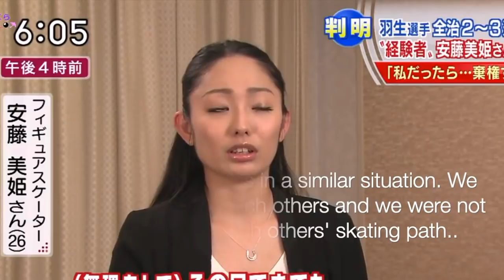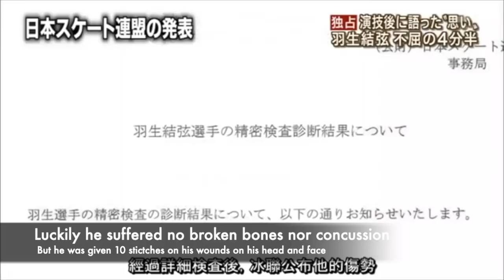Blood, Sweat, Tears in pursuit for Gold | Yuzuru Hanyu | COC'14 Crash Full Documentary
Yuzuru Hanyu, the legendary name in the figure skating world (2 Time and Reigning Olympic Champion), didn't have everything come easy for him. When he had a crash with another skater in a small competition like Cup of China (Yes, not Olympic, not World, just a small competition, one of the qualifying competitions - Grand Prix of China for Grand Prix Final), he chose the path not many could comprehend - which was to continue skating and competing instead of withdrawing. Why? Many asked. The answer: His love for figure skating.

As the incident happened 6 years ago when he wasn't at all so popular like he is today, many of Yuzu's new fans watched the old videos and questioned what really happened. So we decided to make a full documentary about the entire incident, how it happened, how was it resolved, the news media coverage, what Yuzu himself thought at those moments. We hope that for everyone watching, you will be inspired by his sheer will and his relentless pursuit of excellence.

Love what you do, do what you love. Never Give up. ~ Yuzuru Hanyu

@Yuzutea  @yuzuponbitch @hanyubee7669 Yuzuru Hanyu’s Pooh-San  BlueFlame for YUZU  @YuzuruChinaFanClub  @hereforyuzuru3952  @yuzurucorner  @makeupwithvendula  @yuzuofficial @SkatingISU  @羽生结弦弦 @fanyuz9593 @結弦羽生-o1e @LOVE-wc9no @羽生結弦チャンネル  @goldensk8 Yuzuru Hanyu Vietnamese Fanpage

Timestamps:-
Warmup and Crash Accident - 0:00 - 04:17
Blindspots of skating backwards - Re-creation of the Collision between Yuzuru Hanyu and Han Yan from the skaters' angle by attaching camera to the skaters' heads - 04:17 - 04:42
Treatment of skaters Scene - 04:42 - 05:00
What caused the crash? - 05:00 - 05:56
Should Hanyu withdraw or skate on? (Adrenaline or Safety) - 05:56 - 09:55
不屈の4分半 (4 and half Mins of a strong willed skater) - 09:55 - 15:36
Injury Report & Issues with ISU - 15:36 - 16:23
Yuzuru Hanyu & Han Yan (It's just an accident. Truce) - 16:23 - 17:20
Yuzu, what were you thinking? (Interview) - 17:20 - 18:34
Hanyu is a true Champion (Interview with the Chinese Sports Commentator from CCTV. Yes! Sport fans from all over the world agree with you!) - 18:34 - 19:05
CCTV Special Documentary for Hanyu Yuzuru at Pyeongchang2018 Olympics - 19:05 - 19:32
Hanyu, the man who lives his life like Japanese Anime; The man who deserves everything good in life - 19:32 - 19:42
Hanyu's words and wisdom - 19:42 - 20:40
Thank you for watching. Remember to subscribe and share - 20:40 - 21:06

Starring:-
Yuzuruhanyu - Yuzuru Hanyu, Yuzu, 羽生結弦, Юдзуру Ханю, 柚子，哈牛，ゆずる、ハニュ.ユズル, 羽生、柚る | GOAT (Greatest of all time)

Юдзуру Ханю и Янь Хань Столкновение на Гран-При Китая 2014 | Yuzuru Hanyu, Han Yan CRASH 2014
羽生結弦為什麼在中國這麼火？（なぜ羽生結弦は中国で人気がこんなに高いのか？